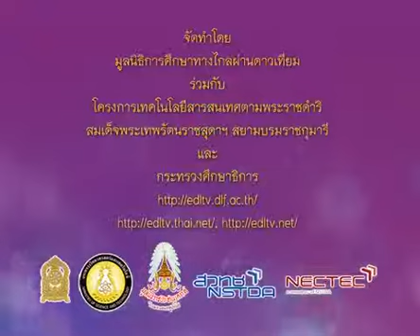003+988+5540523_C+ละครสร้างสรรค์+เนื้อหาของการเรียนวิชานาฏศิลป์+musp5+dltv54